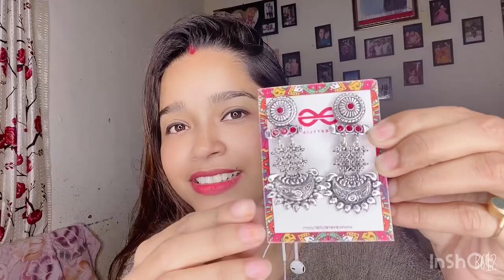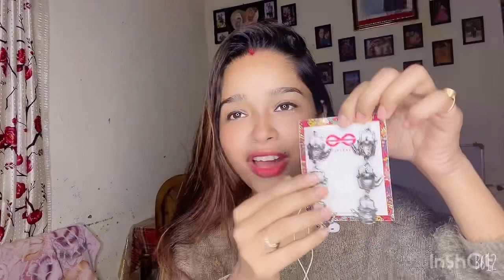earring from instagram and amazon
German Oxidized Silver Traditional Unique Musafir Studs Earrings Finger Ring Combo for Women & Girls, Stylish Lightweight Earrings

Total Fashion Celebrity Inspired Collection Oxidized Silver Alloy Stud Earrings for Women, Silver